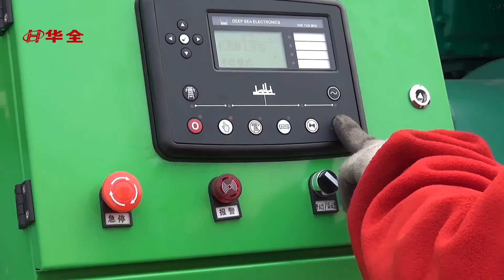1500kw diesel generator set with load detection site